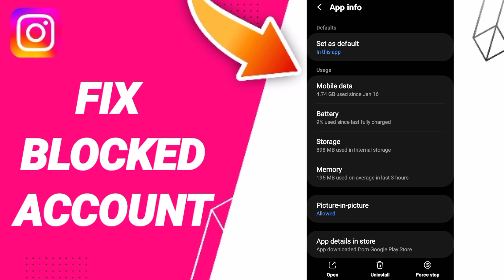How To Fix Blocked Account On Instagram App